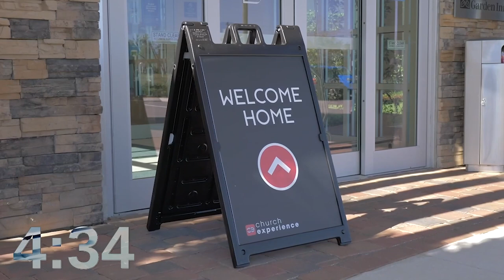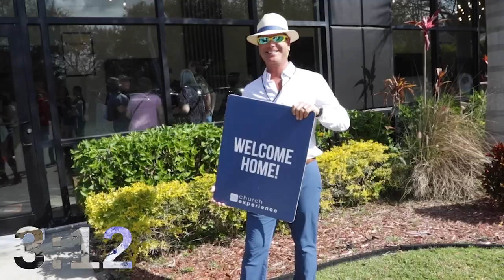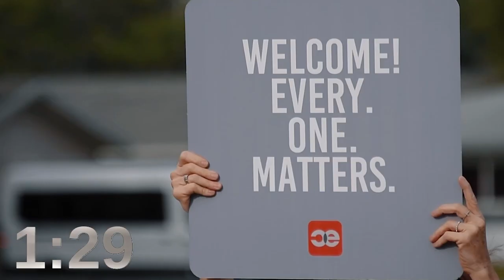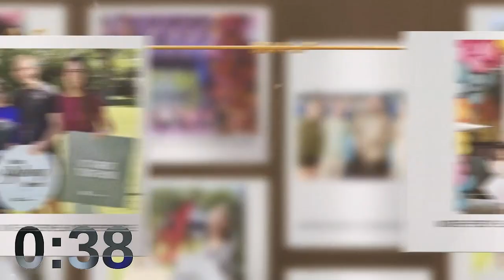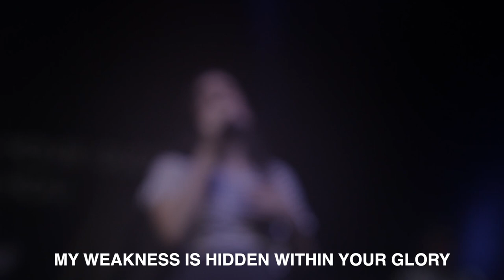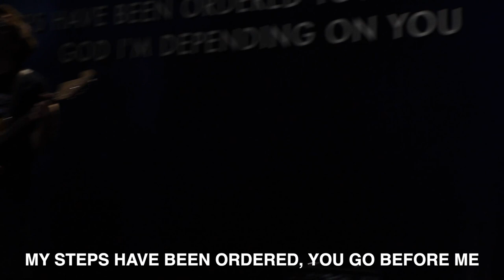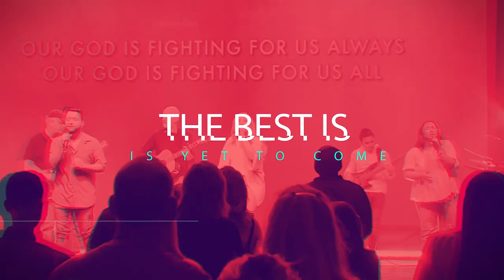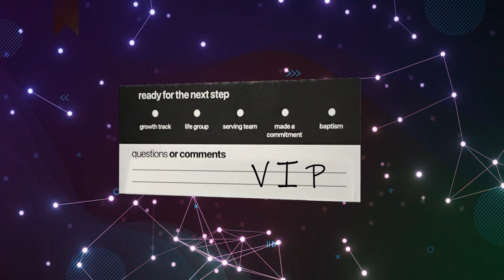I’m a City Shaker - Marcus Richmond | CE Butler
Im a City Shaker - Marcus Richmond | Church Experience Butler
Independent Message
Teaching Series
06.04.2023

🔴 ​⁠​⁠@cebutler - Marcus Richmond

127 East Cunningham Street
Butler, PA